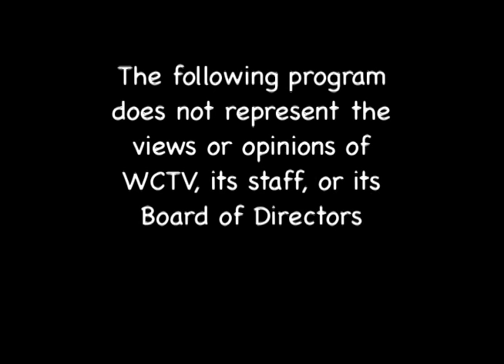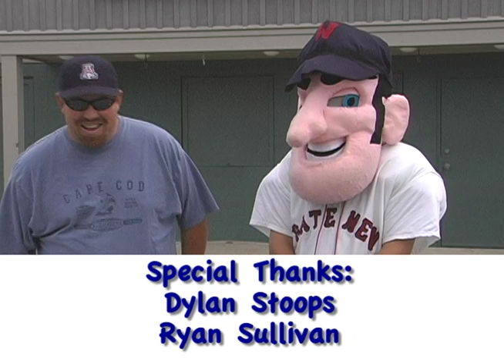Wareham Gatemen - Around the Horn - Episode 9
Welcome to the final episode of Wareham Gatemen - Around the Horn for the 2012 season. We are going out with style with all of your favorite segments. We have tons of player interviews, a cooking segment with Jenn, and Coach Maxwell shows you just how easy Courtney's job is. So sit back, relax, and enjoy the extended version of the season finale.